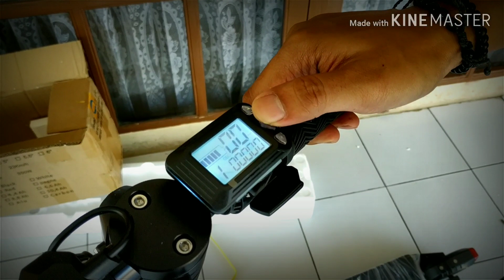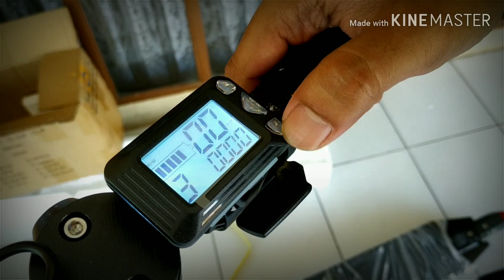unboxing TaffSPORT Skuter Elektrik Folding Powerful 25 KM/H 6.6AH - ES2 - Black. beli di Jaknot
Dimension92 x 41 x 100cmOthersTire size: 5 inch
Rated power: 250w
Maximum speed: 25km/h
Maximum mileage: 15-25km
Battery?24v 6.6ah
Gross weight: 12kg
Maximum climbing: 15-20°
Maximum weight: 120kg
Charge: 100-240v / 50-60Hz

All item you get from the box :

1 x Skuter

1 x Charger

1 x User Manual

Sku: OMHX0QBK